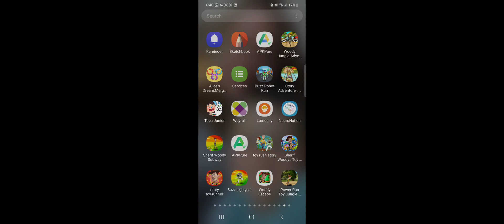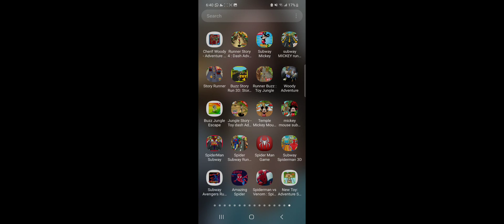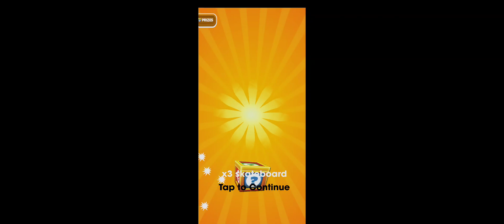Toca kitchen 2 and mickey mouse run